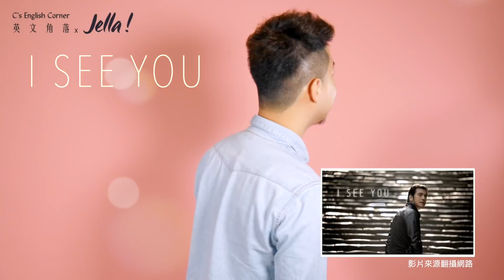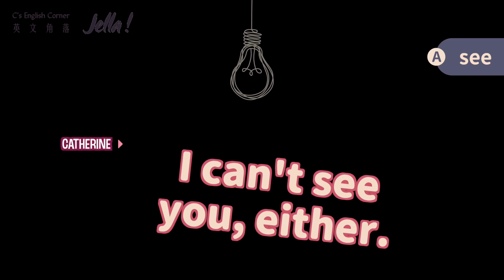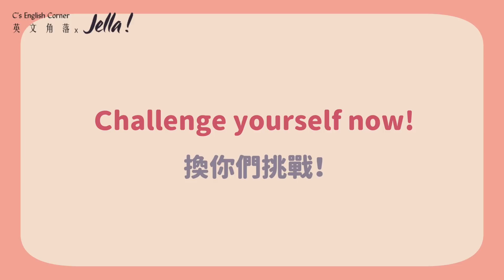易混淆英文單字❗️10 分鐘輕鬆學 see, watch, look 怎麼分｜Jella! 英文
👀 平平都是「看」嗎？英文怎麼不一樣！？
✅ 學會這招，讓你從此學單字跟呼吸一樣自然
see / look / watch 要用哪個字？
Catherine  和 Ricky 小蛋糕來教你！

🔻我想上英文課🔻
不再害怕說英文，遇見說英文的自己
學美國人說生動自然的英文？
✔️下載 Jella! APP 免費體驗
✔️更了解 Jella!